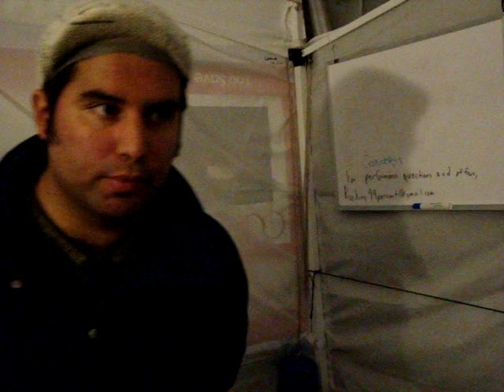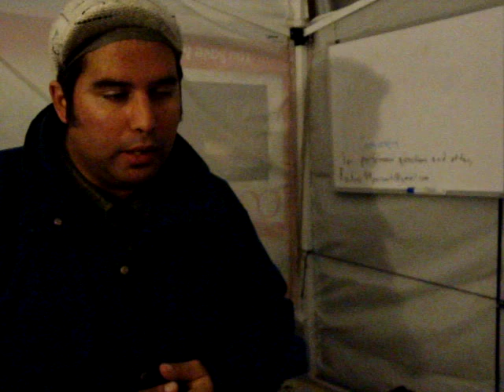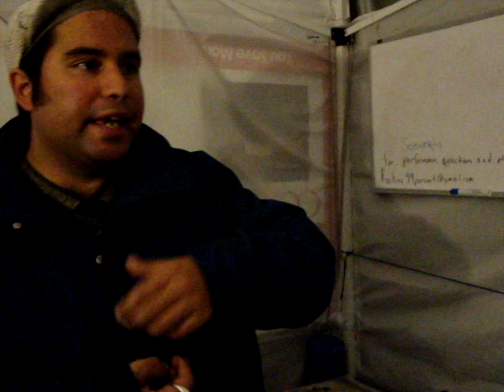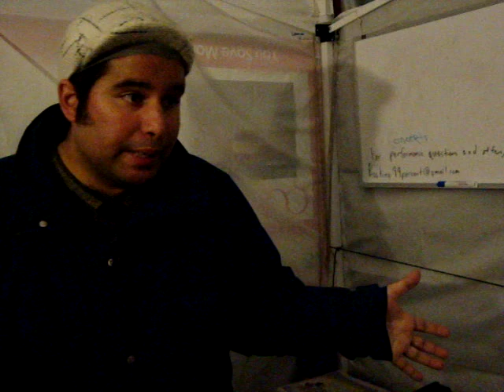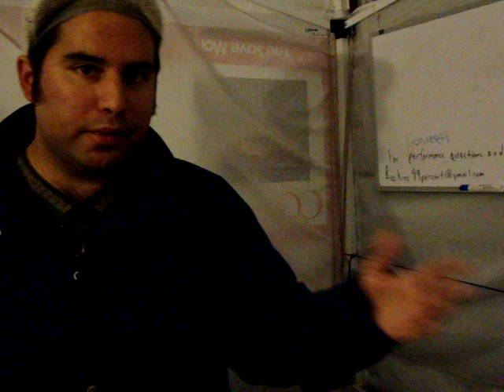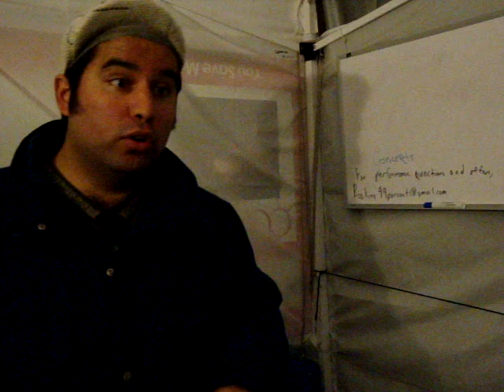Al Suarez of Occupy Burlington talks about loss of loss of encampment, situation of the homeless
27 Nov 2008 interview video by John Stephen Dwyer.  Shot in the Info Tent at Occupy Boston, Dewey Square Park.